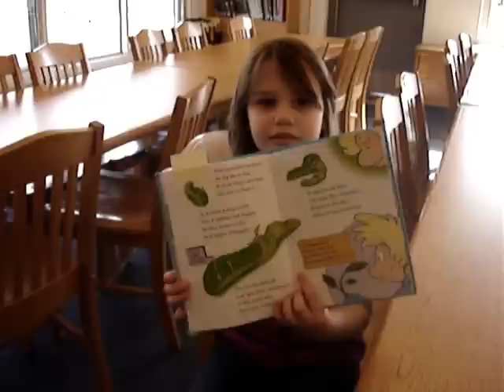My Oh My A Butterfly.wmv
StoryTubes My, Oh My a Butterfly! by Tish Rabe
Rhyming text explains the nature and habits of butterflies.